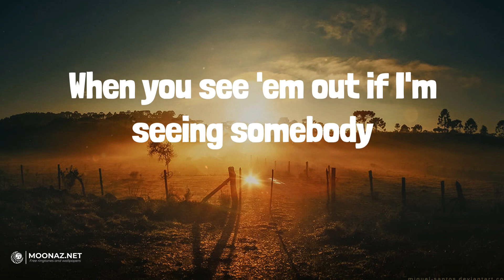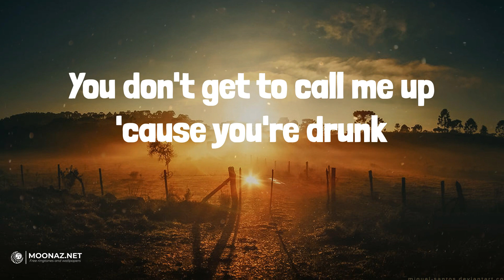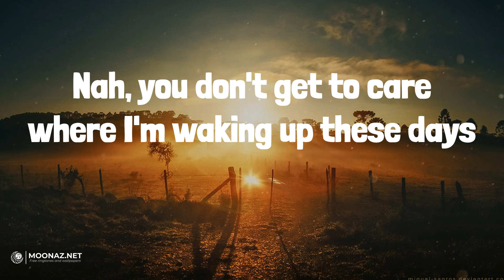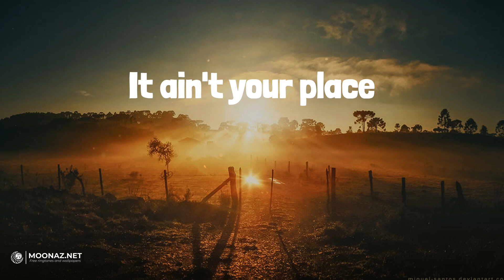your place (Lyrics) - Ashley Cooke | TruckBed Radio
your place (Lyrics) - Ashley Cooke

🎤 Lyrics:
My spare time and my spare key
Don't go to your front door
And I don't keep that old Jeep
In your driveway anymore
And my toothbrush ain't on your bathroom sink
Haven't been to your side of town in weeks
You're the reason this thing broke
So you should already know
It ain't your place to walk up, say hey
Ask how I've been at some party
It ain't your place to ask my friends
When you see 'em out if I'm seeing somebody
You don't get to call me up 'cause you're drunk
2 AM, say you miss us
Nah, you don't get to care where I'm waking up these days
It ain't your place
Don't reach out to my family
When their birthdays come around
And don't act like you're happy
For me when a dream works out
If I met someone or if I didn't
Honestly, it's none of your business anyway
2 AM, say you miss us
No, it ain't your place
No
Don't say "come over", don't swear that you're different
You made your bed and I ain't sleeping in it
2 AM, say you miss us